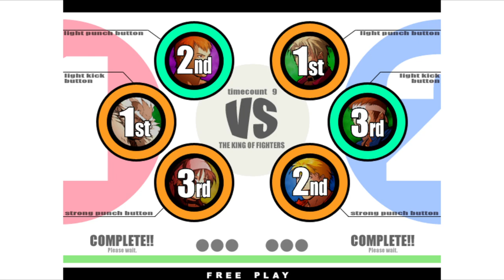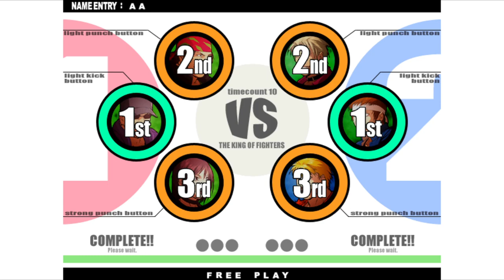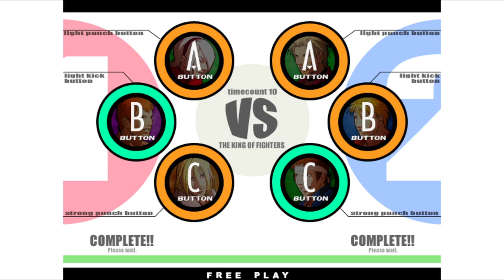KOF XI | D.GUANATOS VS BenjaQ | 🇺🇸🇲🇽 Fightcade Flycast